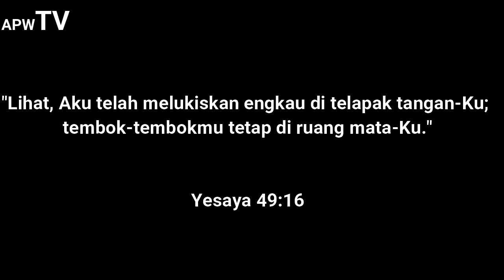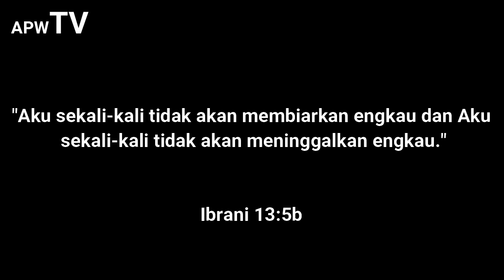#117 KASIH SETIA TUHAN By: Ps. Cand. Dr. Novita Wiharjokusumo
Bagi saudara yang membutuhkan dukungan doa, silahkan hubungi kami:
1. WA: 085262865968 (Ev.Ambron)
2. WA: 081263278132 (Ps. Novita)

Persembahan kasih dan ucapan syukur (donasi) dapat ditransfer melalui :
Bank Mandiri
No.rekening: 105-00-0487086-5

Silahkan email kami

Renungan Pagi